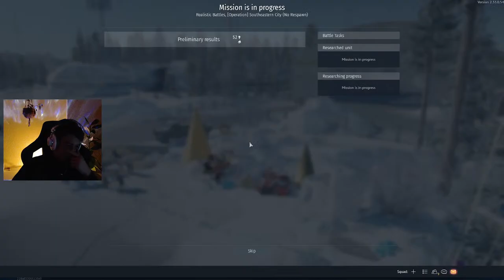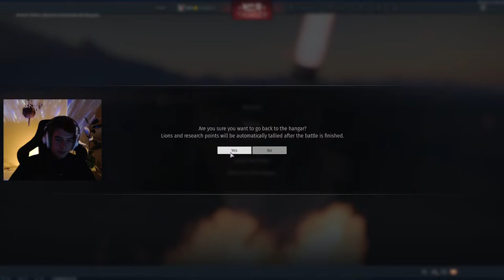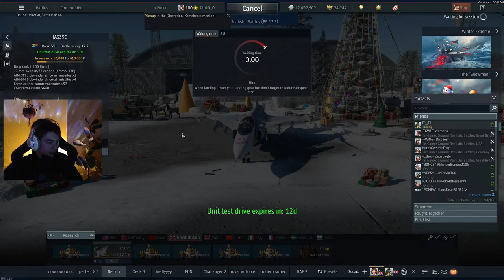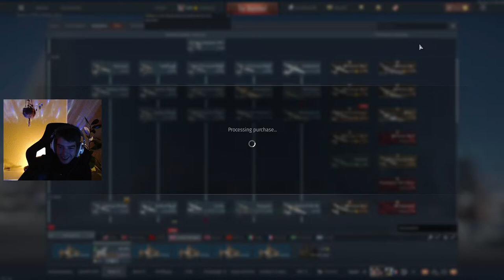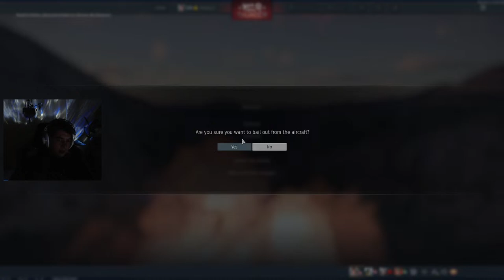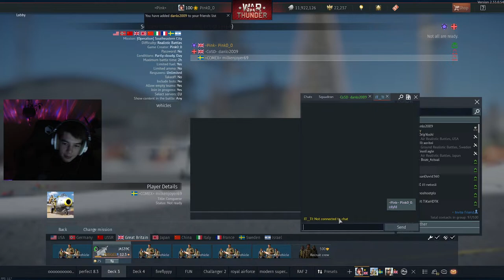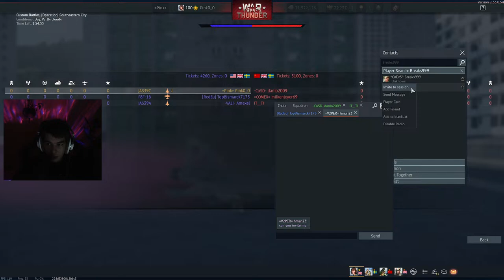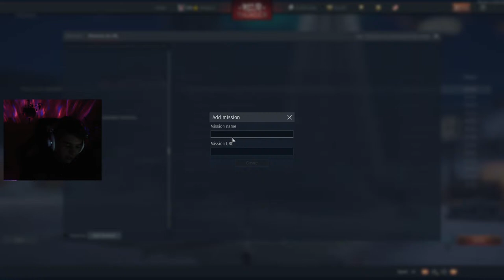top tier is playable... Gripen gaming